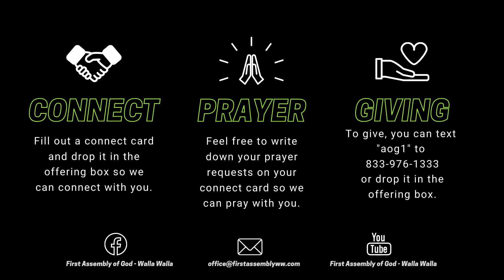Pastor Terence Hall "Once upon a time: series on the parables" (part 11).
Welcome to Church - we are glad you joined! This week, we are learning more about Jesus' parables and being the light of the world.
"Let your light shine before men in such a way that they may see your good works, and glorify your Father who is in heaven" Matthew 5:16.